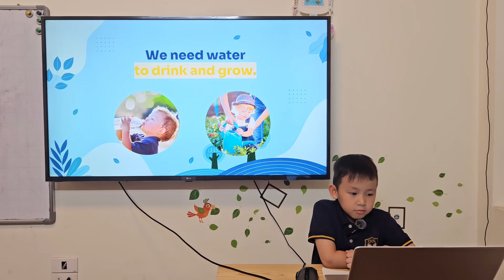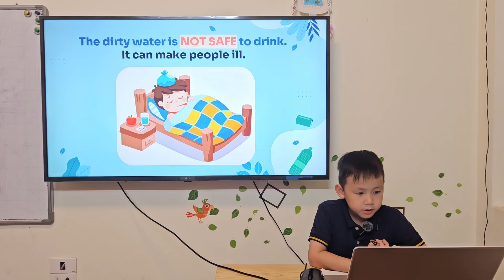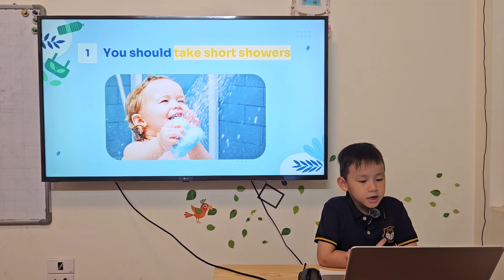Presentation || How to save water 🌻